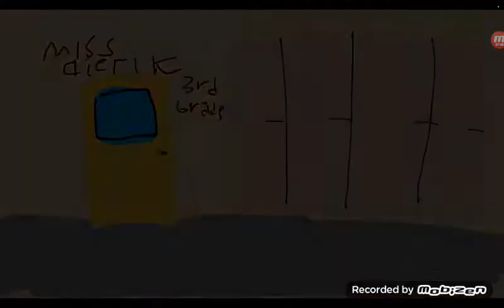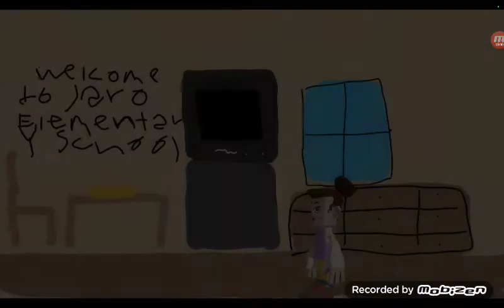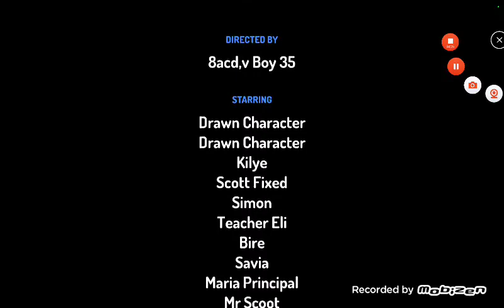Scott acts gingerbreadman